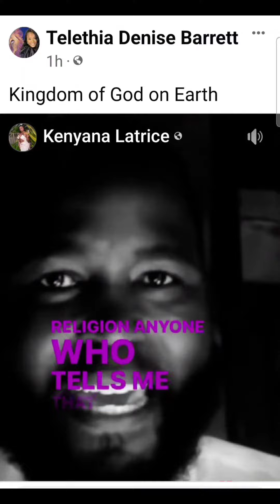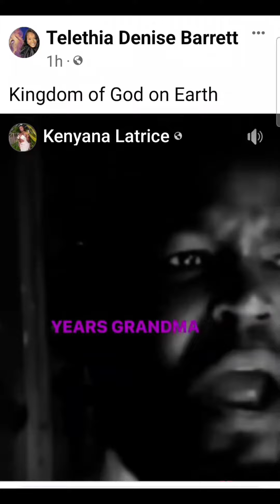Build the Kingdom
The Voice of God Echos. God can not be boxed in. His Voice breaks all Yokes. Speak Truth. His Voice Is TRUTH. Listen God is saying Build my Kingdom based on righteousness.